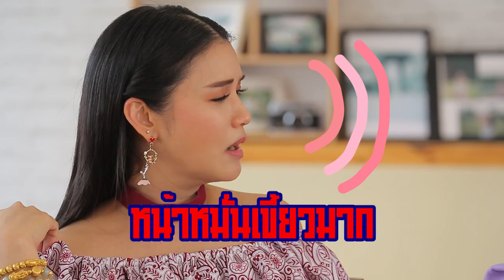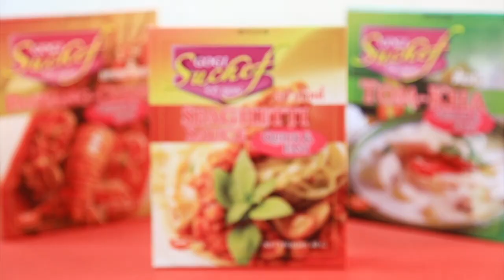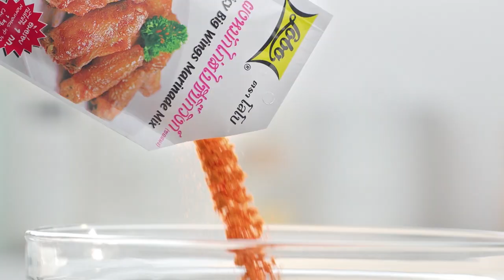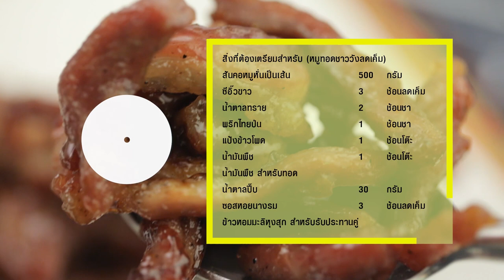ล้วงความลับ ชมพู่ ก่อนบ่ายฯ พร้อมจับโป๊ะ อ. ยิ่งศักดิ์ I เต็มปากเต็มคำ I EP.21 [ FULL ]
ล้วงความลับ ชมพู่ ก่อนบ่ายฯ พร้อมจับโป๊ะ อ. ยิ่งศักดิ์ เรื่องราวของใครจะเด็ดกว่ากัน ห้ามพลาด!!

▲Line @yingsakfood